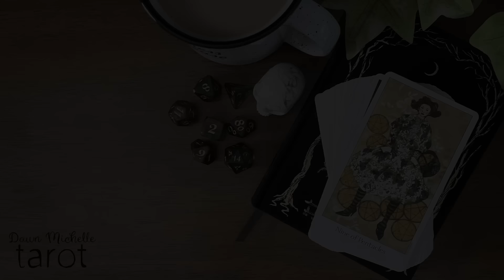Talking Tarot with Tegan @cosmic.creeper | Cards & Company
Join myself and @cosmic.creeper for the third episode of Cards & Company, where I get together with other creators and talk all things tarot!

**For exclusive videos, private Discord & the guided tarot practice check out the Memberships!